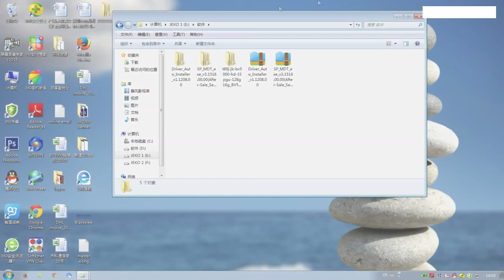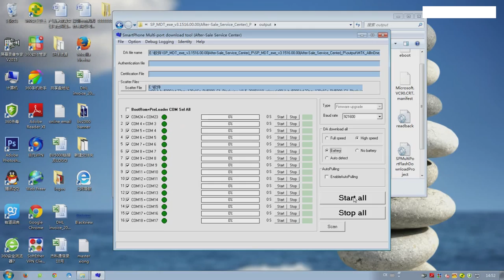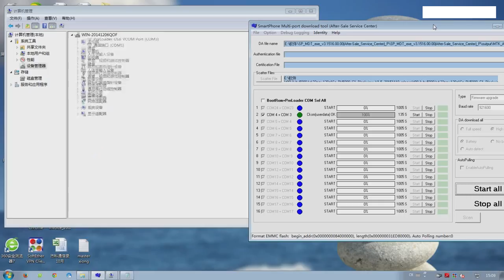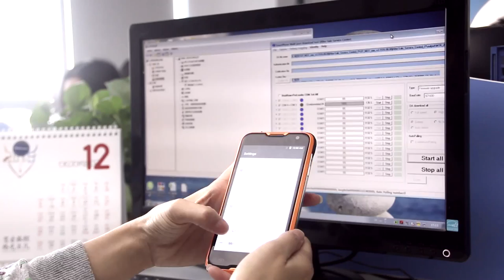Tutorial video on how to flash your BV5000 from PC